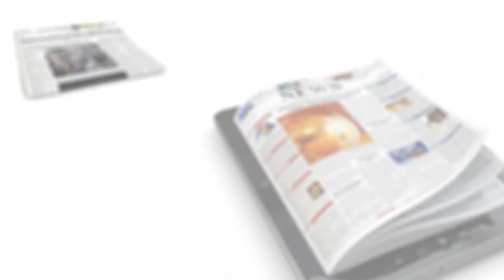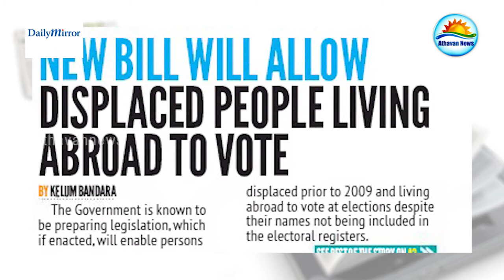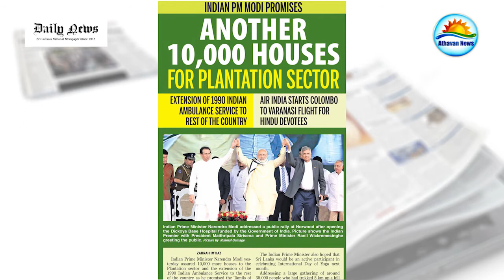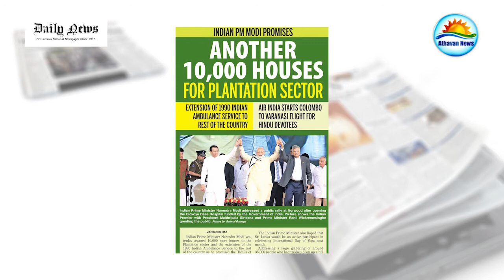The papers : Saturday 13th of May 2017